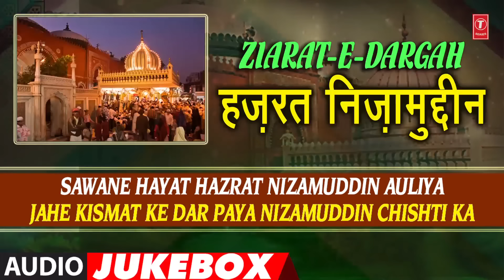► ज़ियारत-ऐ-दरगाह हज़रत निज़ामुद्दीन (Audio Jukebox) || TASNEEM-AARIF || T-Series Islamic Music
T-Series Islamic music presents ZIARAT E DARGAH HAZRAT NIZAMUDDIN (Audio Jukebox) in the melodious voice of TASNEEM, AARIF KHAN. Watch n Enjoyy !!

► SAWANE HAYAT HAZRAT NIZAMUDDIN AULIYA - 00:00:02
► JAHE KISMAT KE DAR PAYA NIZAMUDDIN KA  - 00:39:08

Song : SAWANE HAYAT HAZRAT NIZAMUDDIN AULIYA
Singer : TASNEEM - AARIF KHAN
Album : SAWANE HAYAT HAZRAT NIZAMUDDIN AULIYA
Music Director : ALWIN BROWN
Lyricist : SHAUK WAZIR GANJVI
Music Label : T-Series

Song : JAHE KISMAT KI DAR PAYA NIZAMUDDIN CHISHTI KA
Music Label : T-Series